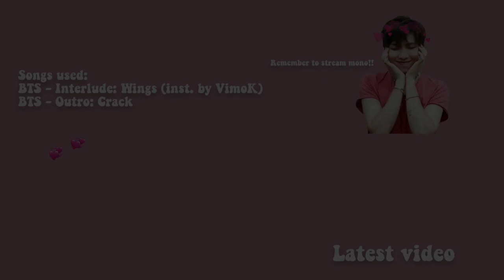a short review of burn the stage the movie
idrk why i made this but enjoy